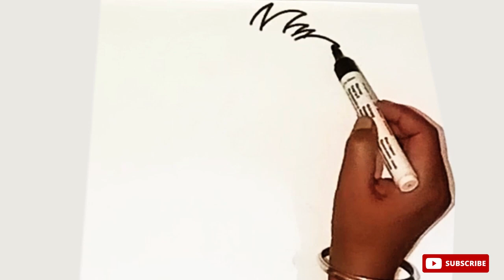How to Draw a Cute Lion Cub 🦁 drawtoyskids howtodraw draw lion 🦁animal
Drawing a baby lion can be fun! Here's a step-by-step guide to help you:
 Sketch the Basic Shapes
Start by drawing a large circle for the lion's head. Add a smaller circle overlapping the larger one for the snout. Then, draw a smaller circle or oval beneath the head for the body. Add two small circles on each side of the body for the front legs.
Connect the circles to create the basic shape of the lion. Outline the snout and add a small triangle for the nose. Draw two small circles for the eyes and add semicircles above the eyes for the eyebrows. Create small, rounded ears on top of the head.
Sketch the mouth by drawing a curved line below the nose. Add small lines for the whiskers. Draw the lion's mane around the head using short, curved lines. Make the mane fluffy and irregular to give it a baby lion appearance.
Refine the body shape by adding curved lines to define the chest and belly. Draw the back legs by extending curved lines down from the body circles. Add small paws at the end of each leg.
Trace over your final lines, emphasizing the outline and important details while erasing any unnecessary guidelines. Add shading or color to bring your baby lion drawing to life!
Remember, practice makes perfect! Don't worry if your first attempt isn't perfect. Keep practicing, and you'll improve your drawing skills over time.